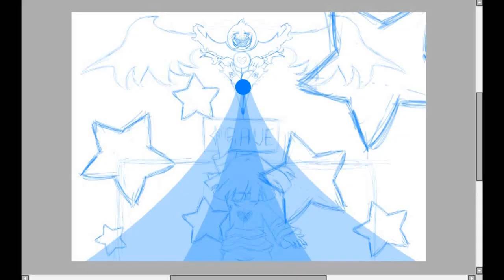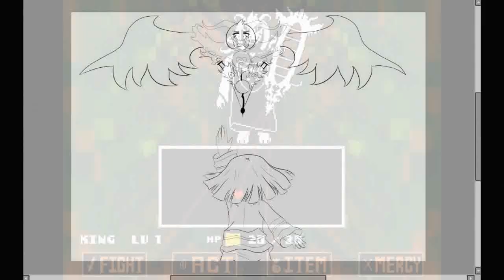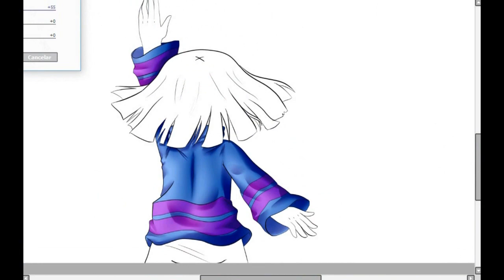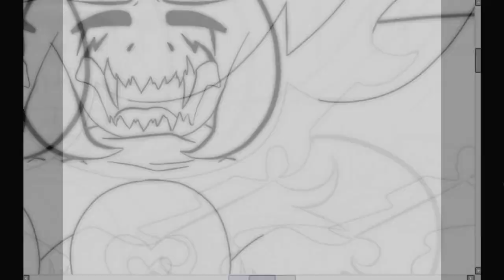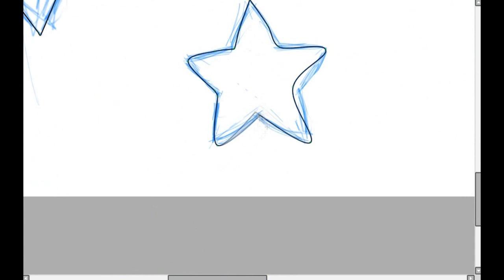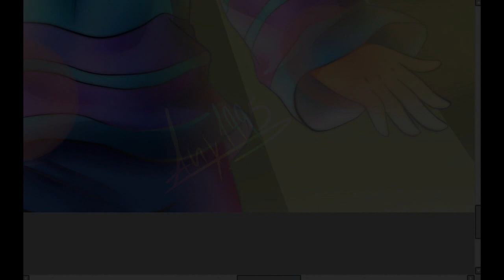Asriel Dremurr (Undertale) - Speedpaint by Any1995 [SPOILERS]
Stay determinated...

Finished Art! / Dibujo acabado!

FOLLOW ME IN MY PAGES! / SIGANME EN MIS PAGINAS!